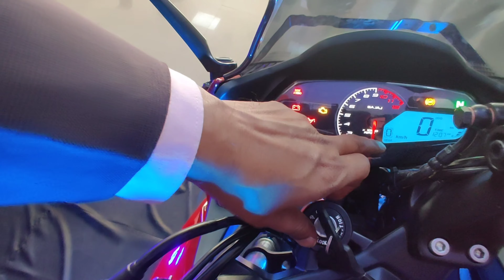Bajaj Pulsar F250 & N250 Launching Event Bettiah | Bajaj Bettiah Bihar | Tarique Saiffullah Vlogs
Bajaj Bettiah showroom

i hope you all enjoyed Watching This Vlogs So make sure to Share like & Comment on this video. do subscribe & hit the bell icon to get notified Whenever i upload new video.